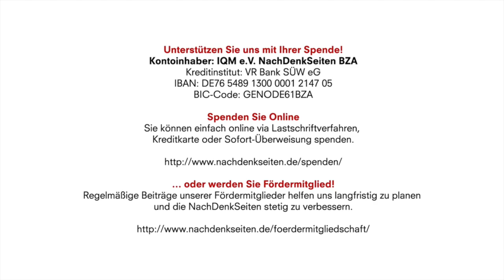Mietenexplosion in Frankfurt: „Viele Menschen haben schlaflose Nächte“, Alexis Passadakis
Mietenexplosion in Frankfurt: „Viele Menschen haben schlaflose Nächte“ | Marcus Klöckner im Interview mit Alexis Passadakis | NachDenkSeiten-Podcast

„Das Ziel des Mietentscheids ist es, in dieser desaströsen mietenpolitischen Lage viel und vor allem schnell mehr bezahlbaren Wohnraum zur Verfügung zu stellen.“ Das sagt Alexis Passadakis, der sich im Bündnis „Mietentscheid-Frankfurt“ engagiert. Im Interview mit den NachDenkSeiten schildert das Attac-Mitglied, wie hochproblematisch die Situation für viele Menschen ist, die in Frankfurt eine Wohnung zur Miete suchen müssen. Ein drastischer Rückgang von Sozialwohnungen seit den 90er Jahren, eine Politik, die die Weichen in Richtung des Kapitals stellt sowie kaum noch zu bezahlender Wohnraum haben nun ein breites Bündnis aus insgesamt 45 Gruppen auf den Plan gerufen, die die Frankfurter Verhältnisse nicht länger akzeptieren wollen. Von Marcus Klöckner.

21. Juni 2019 um 10:00
Autor: Marcus Klöckner im Interview mit Alexis Passadakis (verantw. Redaktion)

Kontoinhaber: IQM e.V. NachDenkSeiten BZA
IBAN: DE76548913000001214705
BIC-Code: GENODE61BZA